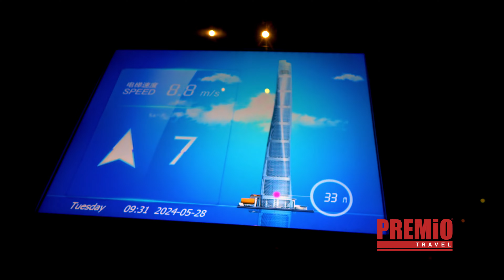Shanghai World Financial Center, China 4K Premio Travel Bluemax Studio Chort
Екскурзия до Шайнхай, Китай с Премио Травел